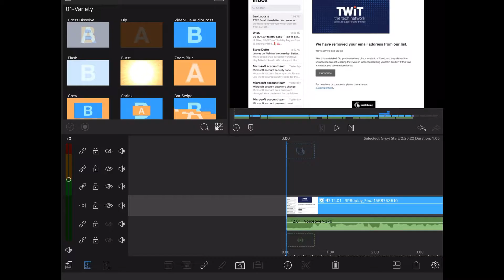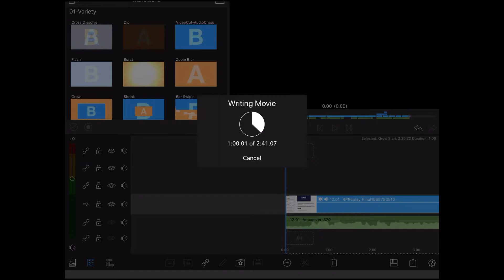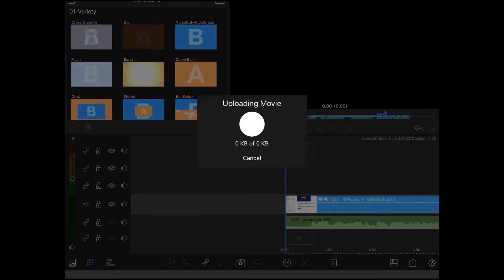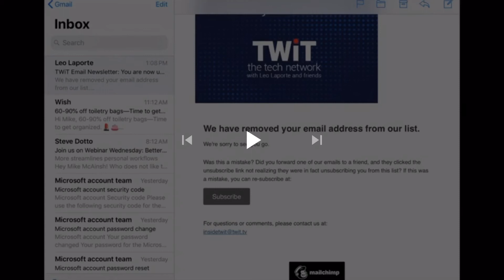How To Upload A Video To YouTube LumaFusion 2.0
and more...